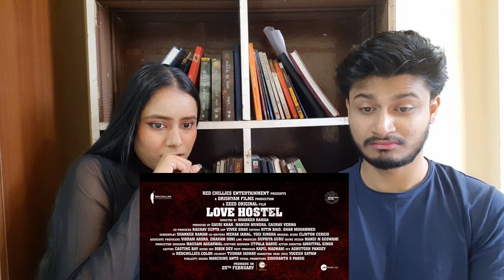Love Hostel Trailer Reaction | Bobby Deol | Vikrant Massey | Sanya Malhotra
Hey guys, here's the trailer reaction of upcoming bollywood film Love Hostel. Hope you guys will like our reaction. Share your thoughts about this trailer and this reaction in the comment section.